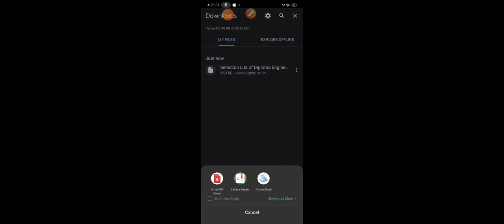BGSBU Selection List for Admission to Diploma in Engineering Programme, Session 2021-22